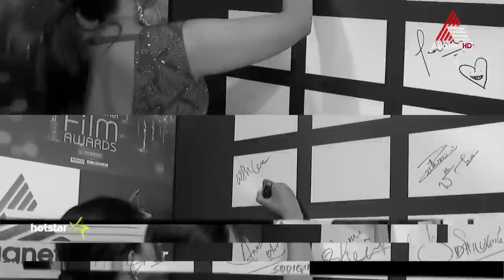മമ്മൂട്ടി സാറിനൊപ്പം പേരൻപിൽ അഭിനയിക്കുവാൻ സാധിച്ചത് ജീവിതത്തിൽ മറക്കുവാൻ കഴിയാത്ത ഭാഗ്യം! - അഞ്ജലി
21st Asianet Film Awards || April 06,07 Sat & Sun at 7 PM || Asianet